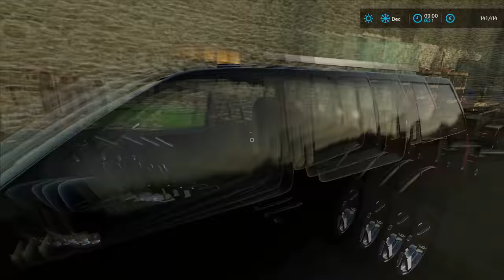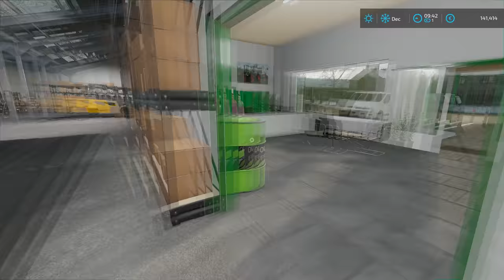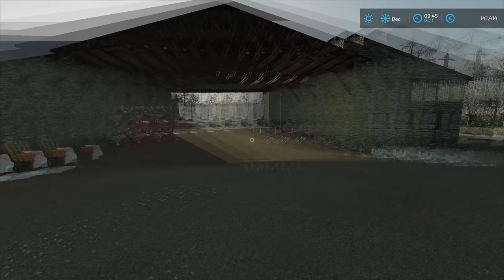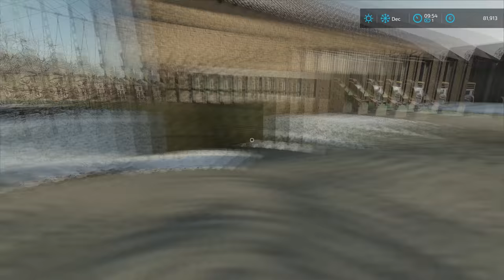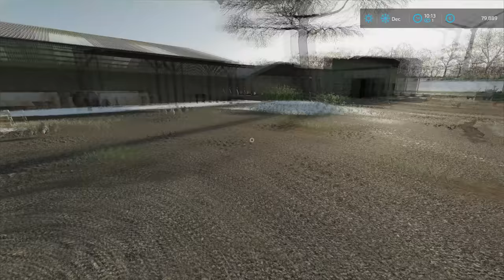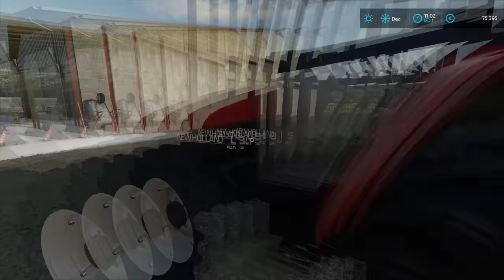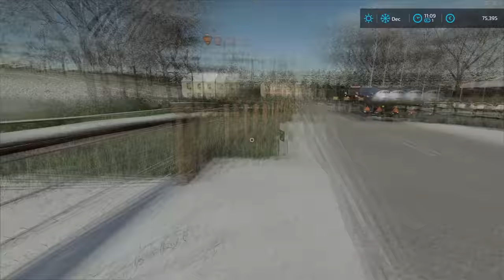Removing SNOW and buying a new FEED MIXER | The Old Stream Farm | Farming Simulator 22 | Episode 22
Today we are at The Old Stream Farm and we have to feed our animals. It's winter and there is a lot of snow on the ground so we need to remove it first. We jumped into Nissan Pathfinder and headed to the local dealer to get something for removing the snow. They had MAN TGX 26.500 Swap Body with crane and front-mounted snow blower. They let us borrow the truck so we jumped into it and headed back to the farm and started blowing the snow from the road and yard. It took us some time to remove all the snow and then we returned back the truck to the dealer. After that was done we jumped into Nissan Pathfinder and headed back to the farm. When we arrived, we jumped into Fiatagri 180-90 and we attached the Kuhn RA 142 feed mixer to it. Then we headed to the local farmer which we sold the feed mixer for 18.500€. After that was done we returned back to the farm and parked the Fiatagri 180-90 and then jumped into Nissan Pathfinder and headed to the horse farm. When we arrived there we meet with the owner and he had for sale Strautmann VM 1702. We negotiated the price with him and we ended up paying 78.000€ for the self-propled feed mixer. Then we sent the worker in Nissan Pathfinder back to the farm and we drove the new feed mixer. When we got back to the farm we parked the feed mixer in the workshop and then we jumped into Nissan Pathfinder and we attached the trailer to it. Then we headed to the local dealer where we ended up buying two mineral feed pallets. We got them back to the farm and then we used Fiatagri F140 to unload them and put them on the shelf. After that was done we parked the Nissan Pathfinder and trailer then we inspected the new feed mixer and did the maintenance and replaced the plates. When the feed mixer was ready we put it to the work, we used Fiatagri F140 to load two hay bales, half a straw bale, and half the pallet of mineral feed in the feed mixer. Then we used the belt on the front of the feed mixer to load the silage from the bunker. After we got the feed mixed we fed it to the cows and then we made one more load of feed and we gave it to the cows in the pasture. Then we parked the feed mixer and jumped into Fiatagri F140 and gave two bales of hay to the cows in the barn and pasture and then two hay bales to the sheep. When that was done we switched the pallet forks for the bucket and then we feed the chickens with wheat and we gave some sorghum, corn, and wheat to the pigs. Then we removed manure from the cow and pig barns into the manure storage. After that was done it was time to bed the cows with straw and for that job, we used New Holland L95 with the straw blower on the back. We blew two straw bales in the cow and pig farm. The last job was to get some water to the cow pasture and for that job we used Fiatagri 180-90 with water tanker.

🖥️PC Specifications:
Processor: AMD Ryzen 9 3900X AM4
Motherboard: GIGABYTE MB B450 AORUS ELITE
Graphics Card: Gigabyte RTX 2070 SUPER 8GB
RAM: 2x8GB 3200 MHz DDR4 Patriot VIPER
Power Supply: Thermaltake RGB 650W
SSD-1: Samsung 970 EVO NVMe M.2 1TB
SSD-2: Intel 660P M2 NVME 3 500 GB
HDD: WDC WD10EZEX 1TB

Songs:
0:11 - 3:42 Kisma - Fingertips
3:43 - 7:05 Cartoon - Howling (Ft. Asena)
7:06 - 11:13 Sad Puppy - Doing It
11:14 - 15:23 Lemon Fight - Stronger (feat. Jessica Reynoso)
15:24 - 20:10 OLWIK - Taking Over (feat. Alexa Lusader)
20:11 - 23:44 IZECOLD - Close (feat. Molly Ann)